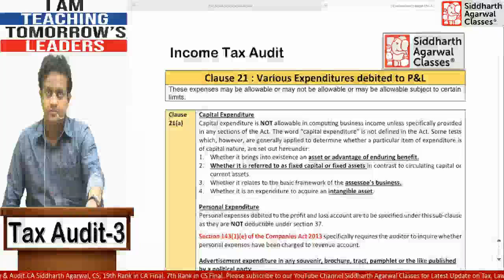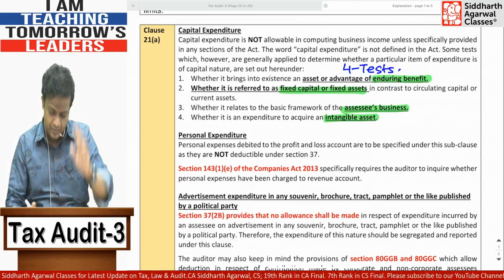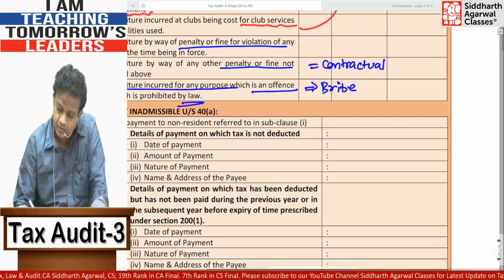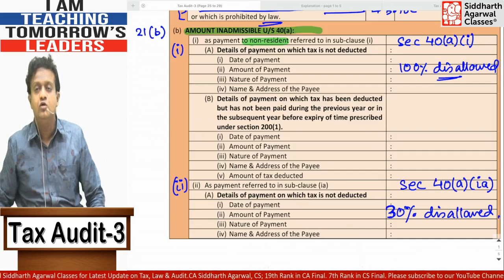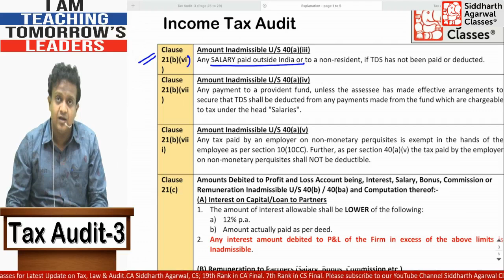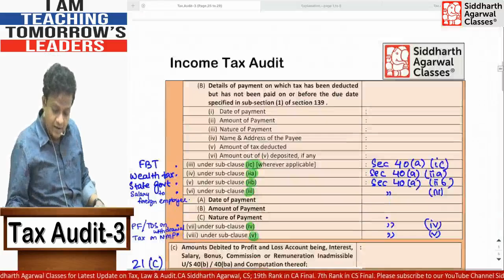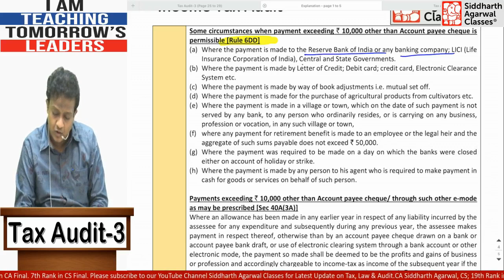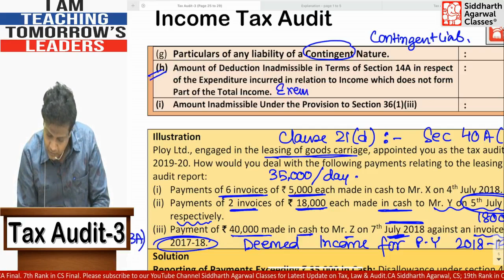Tax Audit – 3 | 44AB | Siddharth Agarwal